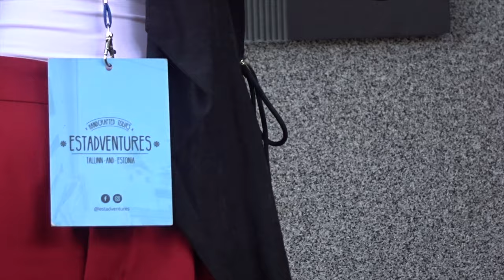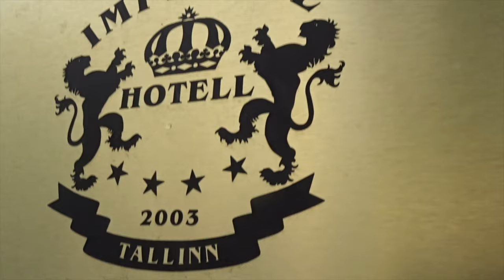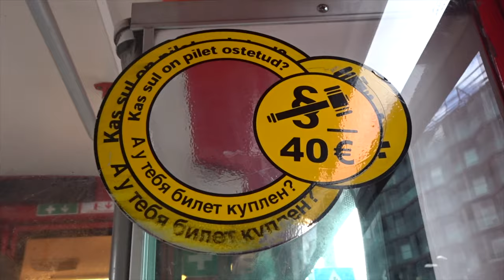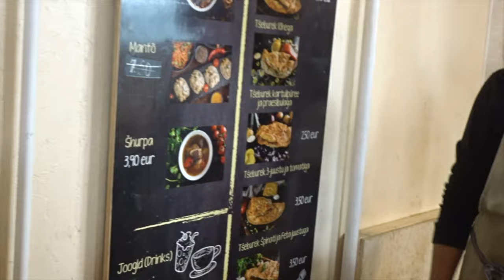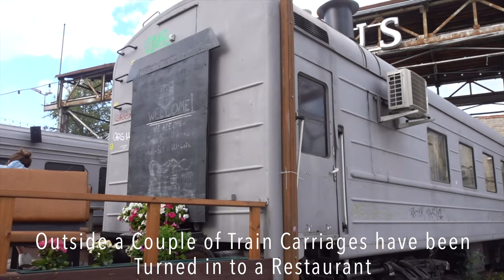Tallinn - Walking Tour - Uzbek Food in Balti Jaama Turg Market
If you have any Questions regarding the Tallinn or the Baltic Countries trip, please do not Hesitate to ask in the comments below

I use Sony HX99 for recording all my videos. It is lightweight, point and shoot camera.

We walked through all of. Paris' major sights and then walked again on the walking tour
Did 22,000 steps today. God help my knees!!!

Full length, uncut version of travel videos on sister channel "Best compilations".
For Full Length, uncut videos

I am very new at this so please bear with me till my videos improve

How I make money to travel:
As well as real estate I trade options.

Top cash back sites. When you are shopping any ways, why not get some money back. I have been using it for everything I buy online :)